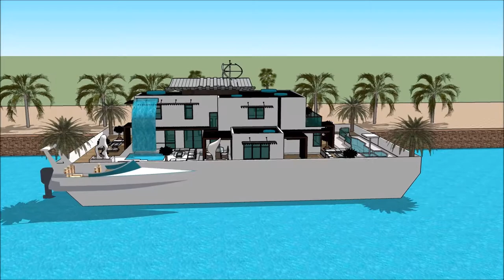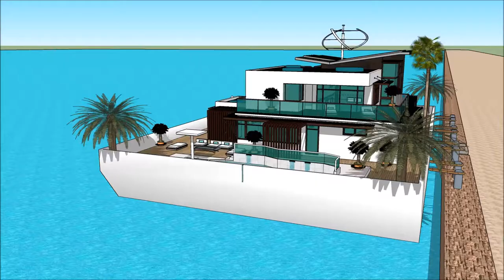Luxury Mo vlogs floating house making platform engineering Yacht in EUROPE living on a floating hous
The floating house villa houseboatzania launching an innovative high-end luxury yacht floating house villa mansion home design potentially as a display of exhibition of the Luxury Mo vlogs floating house making platform engineering Yacht in EUROPE living on a floating hous.

The collection of the Floating house villa houseboatzania concept of Luxury Mo vlogs floating house making platform engineering Yacht in EUROPE living on a floating hous consists of high luxury and architectural art pieces in minimalism combined with living on the waterfront of the harbour.

The floating house villa mansion yacht design has the basis to sustain living with high standards and contemporary structural design at Luxury Mo vlogs floating house making platform engineering Yacht in EUROPE living on a floating hous with numerous of prospects for excessive living and celebrating the desire of life worldwide:  UK Thames London